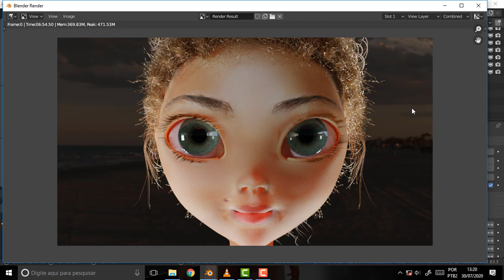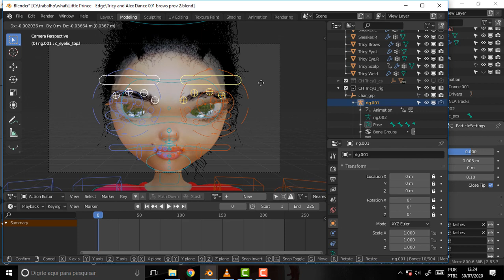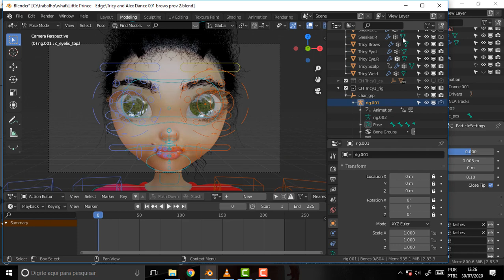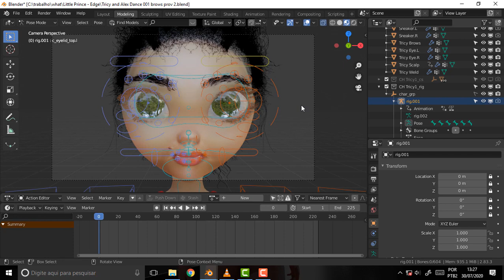BLENDER 1221 Tricy Brows Again 3